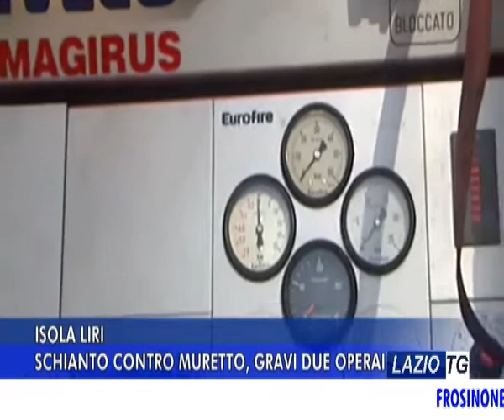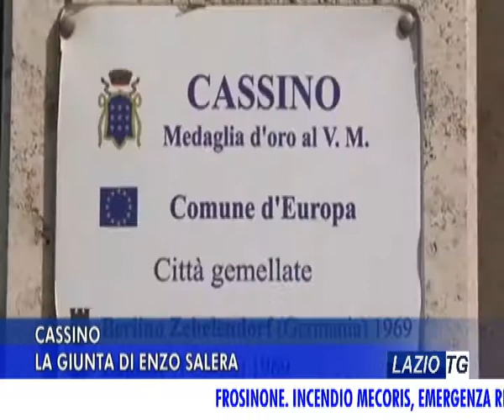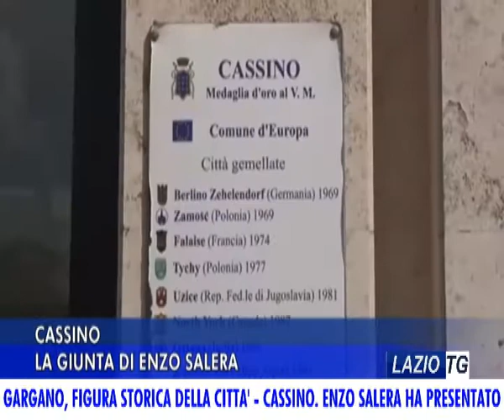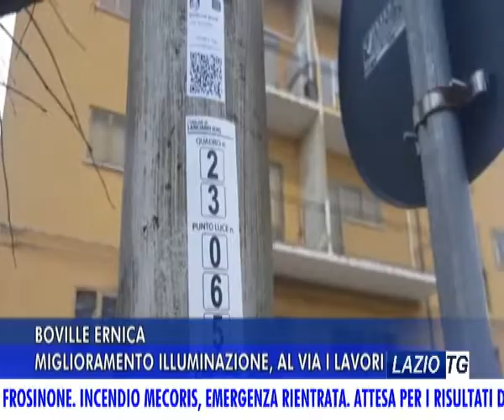FROSINONE TG 25 GIUGNO 2019